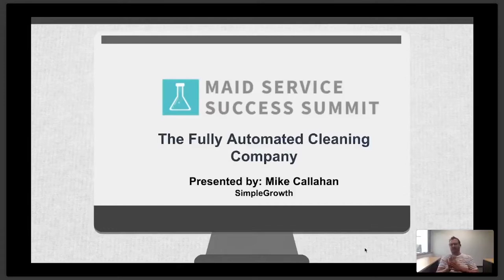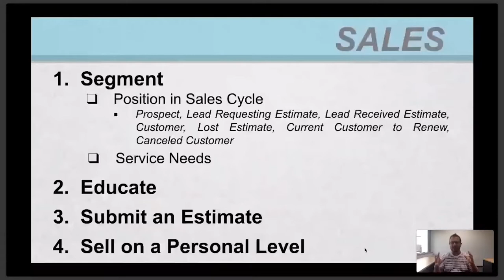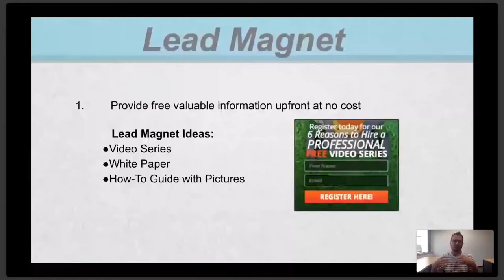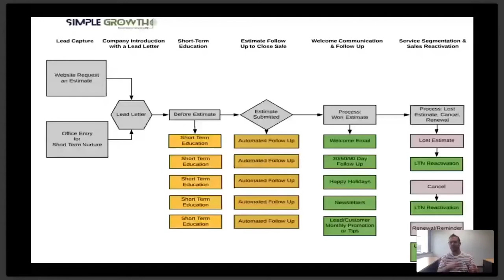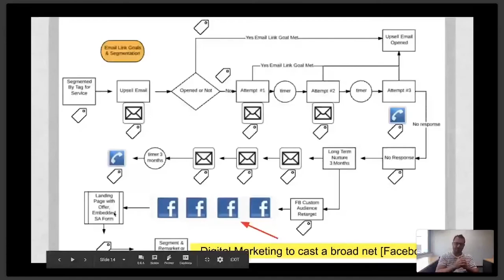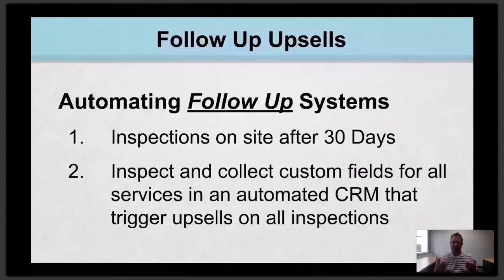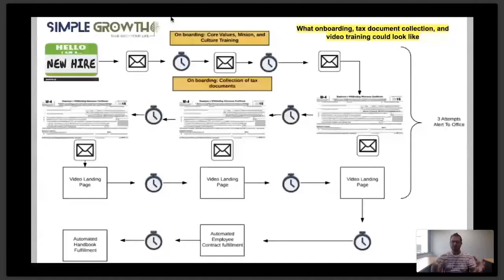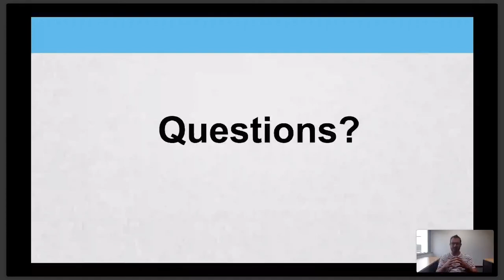How to Create a Fully Automated Cleaning Company with Mike Callahan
In this video, Maid Service expert Mike Callahan explains what a fully automated cleaning company can look like. He goes into detail about how to approach the different stages of a business for scaling and growth to the million mark and well beyond.

Mike explains the five main parts of your cleaning business that can (and should!) be automated.

Mike has 25 years in the cleaning industry and has spent 4,000 hours creating automated systems in his business. He shares all of the lessons and best practices he has learned with other Maid Service owners so they can become absentee cleaning business owners.